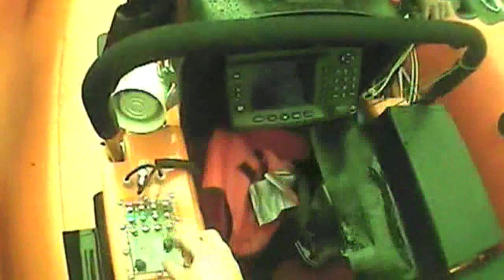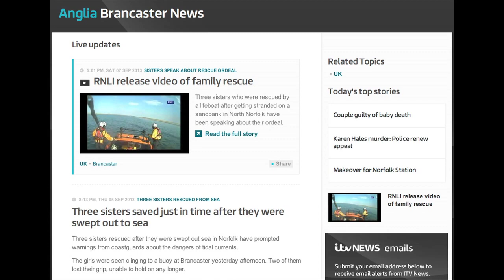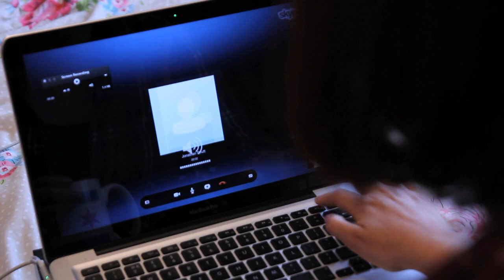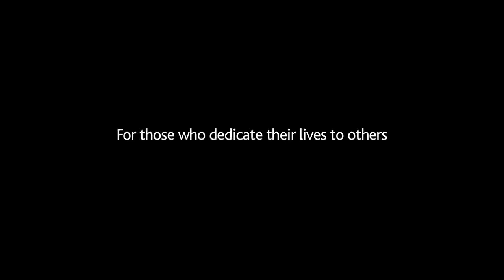Save Daisy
A short documentary about the RNLI and stories from its volunteers.
This was created as part of a University project. 2013